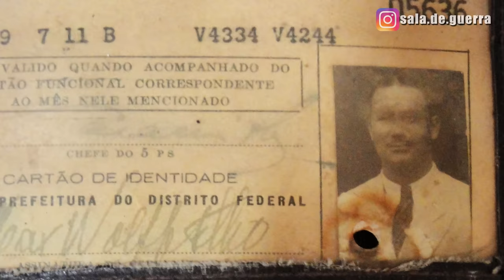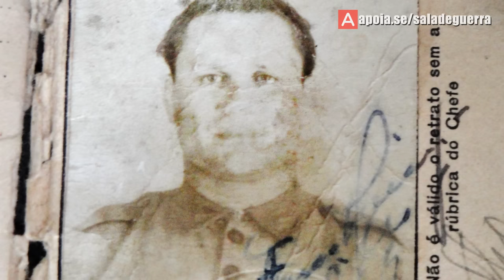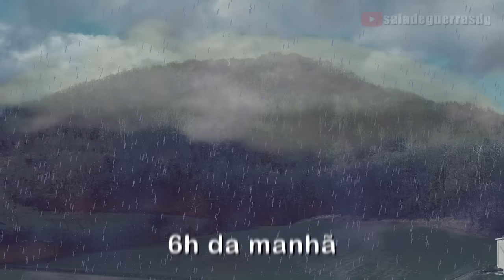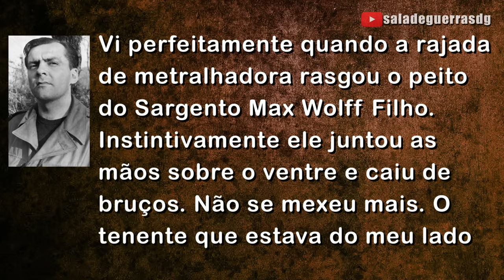Sargento Max Wolff Filho: 75 anos sem o maior herói da FEB - DOC #49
Sargento Max Wolff Filho: 75 anos sem o maior herói da FEB

O Sargento Max Wolff Filho é hoje o mais celebrado herói da Força Expedicionária Brasileira, e neste 12 de abril marcamos exatos 75 anos desde sua morte em combate na Segunda Guerra Mundial. E hoje a Sala de Guerra vai te contar sua história.

⚠️CORREÇÃO: Max Wolff nasceu em RIO NEGRO, não em Rio Preto conforme dito no vídeo.

Este vídeo não seria possível sem a preciosa colaboração da página V DE VITÓRIA

-Os Soldados Alemães de Vargas
-1942: O Brasil e sua guerra quase desconhecida
-Os brasileiros e a Segunda Guerra Mundial